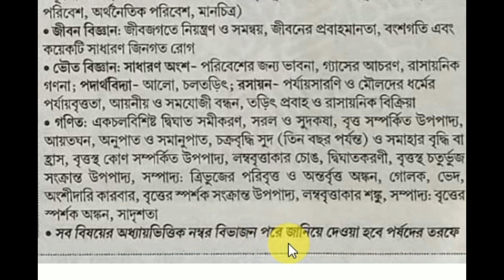Wb Madhyamik 2021 new syllabus all subject || মাধ্যমিক নতুন সিলেবাস।